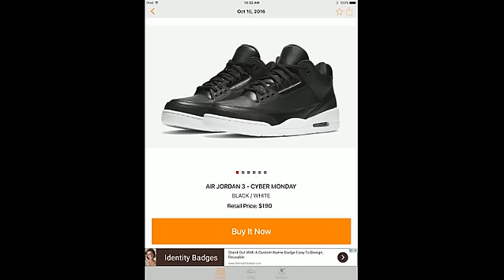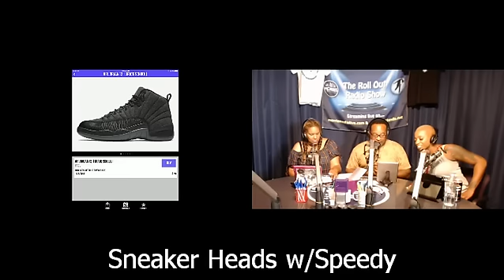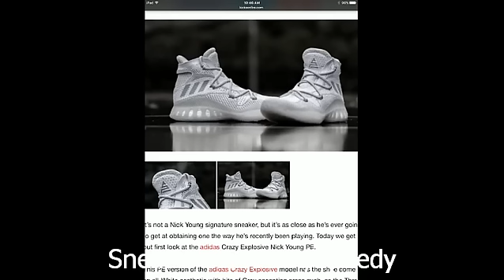The Roll Out Show - MONDAY 10 10 16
The Roll Out Show crew (Speedy, The Poetess, Nikki Pam, Precious and DJ Ron C) recaps the weekend. And brings light to the news of the day.